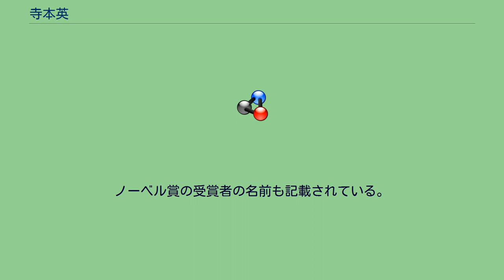寺本英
寺本 英（てらもと えい、1925年2月15日 - 1996年2月7日）は、日本の生物物理学者。
日本の数理生物学の実質創始者。
本人は生物物理学を称する。
湯川の弟子で、林忠四郎が宇宙物理を、寺本が生物物理を開拓した二大巨頭であった。
島根県出身。
1965年、京都大学教授。
1967年、生物物理学会会長。
京都大学退官後、龍谷大学の教授を務め、在職中に70歳で死去。
日本の数理生物学の実質創始者であり、第一人者であった。
寺本は日本の生物学、進化論を、現在の進化の総合説に革新した。
その契機となったのは、５７歳の寺本英を代表として文部省の特定研究プロジェクト「生物の適応戦略と社会構造」1982年により、多くの若手を引き込んで研究を遂行したことによる。
それまでは、集団を単位に分析がなされていたが、これ以後、個体を単位に、生物の集団(生態学)、進化を捉える方向に変わった。
集団を中心とする見方は、今西錦司を頭に、生態学、霊長類学など、多くの成果を生んでいたが、寺本を中心とする若手が反旗を翻した。
ただ、寺本自身は、今西の弟子の筆頭格である梅棹忠夫のオタマジャクシに関する数理研究を発展させ、多くの論文を書くなど、今西の孫弟子ともいえる存在でもあった。
ノーベル賞 コンピューターのない戦後間もないころ、手計算で生物学の理論を確立した。
一方、アメリカで同じ試みを、コンピューターで計算した学者はノーベル賞を取ったという。
国力の差が、業績の差になる一例である。
　　　*この本は、数理、特に確率での興味ある問題を扱っている。
この複数の著者らは、当時、学会を指導する最先端のリーダーであった。
^ 組織・歴史 生物物理学会ウェブサイト 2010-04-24 閲覧 ^ 無限・カオス・ゆらぎ　培風館　に記載がある。
ノーベル賞の受賞者の名前も記載されている。
^ 生物物理　初号